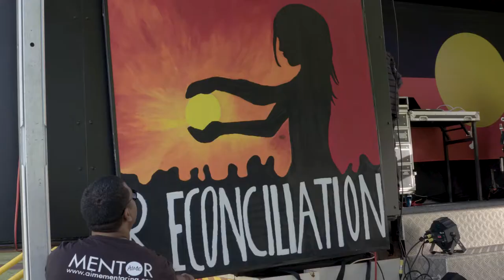Sorry Day 2017 - Thank you